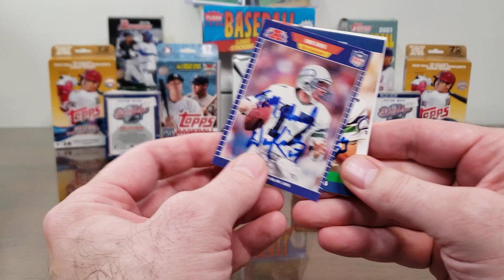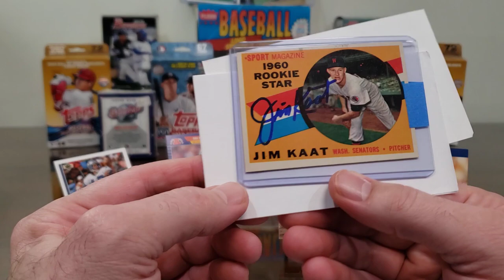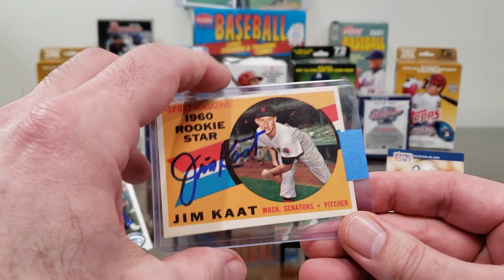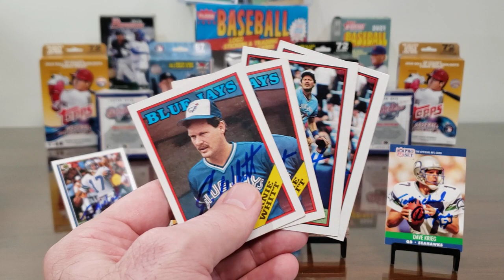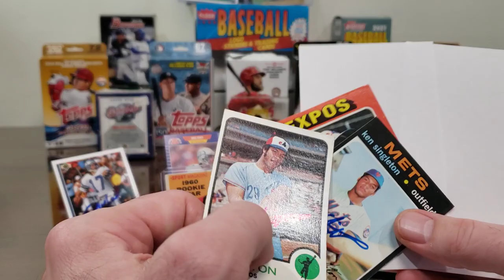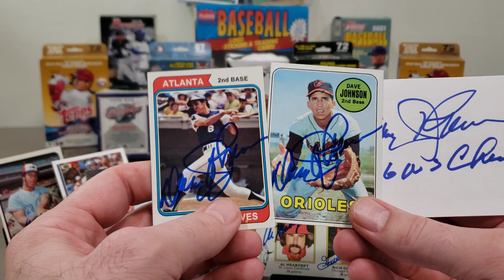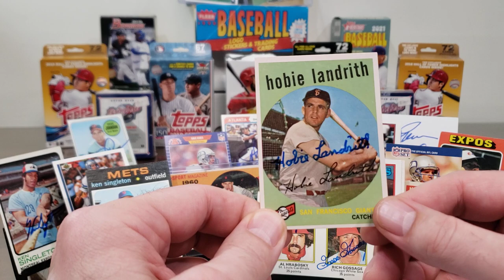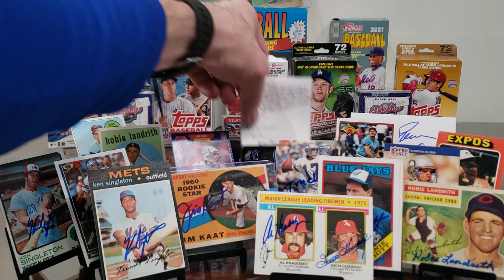TTM #279 Seven Returns! 2 Hall of Fame Pitchers! Vintage Autographs!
In this TTM (Through The Mail) autograph video, we look at seven successes from former athletes, including returns from:

a 3x Pro Bowl Quarterback, the newest member of the Baseball Hall of Fame, an All-Star Catcher, a 3x All-Star with 2000 lifetime hits, a Hall of Fame Relief Pitcher, a 4x All-Star and 2x Manager of the Year, and the first-ever expansion draft pick of the 1961 New York Mets.

Dave Kreig -- 771 days, with no fee.

HOF Jim Kaat -- 18 days, $25/card fee.

Ernie Whitt -- 9 days, no fee.

Ken Singleton -- 8 days, $3/card fee.

HOF Rich Goose Gossage -- 11 days, $5/card fee.

Davey Johnson -- 12 days, $5/card fee.

Hobie Landrith -- 9 days, $5/card fee.